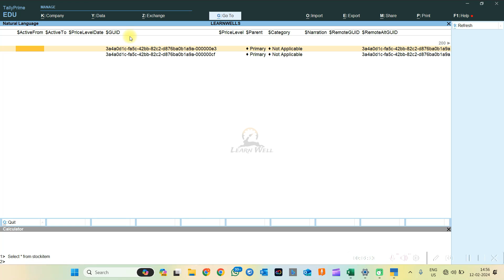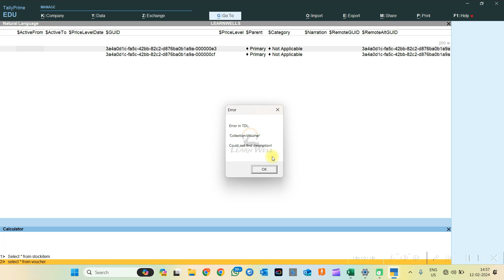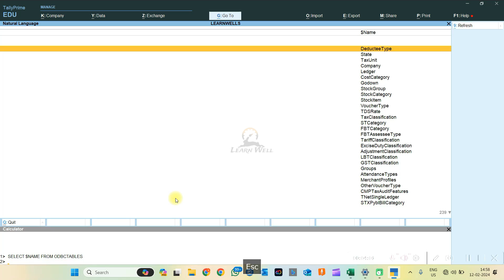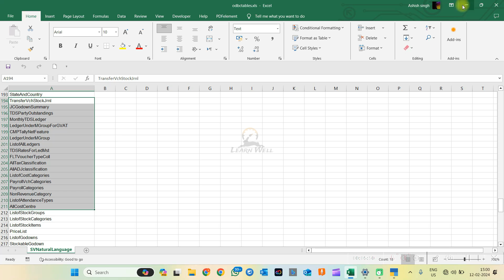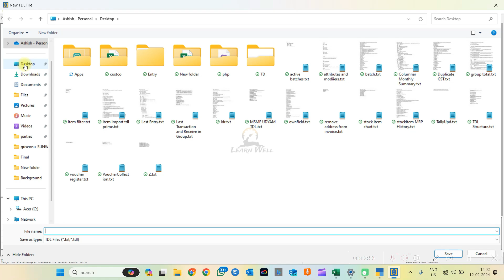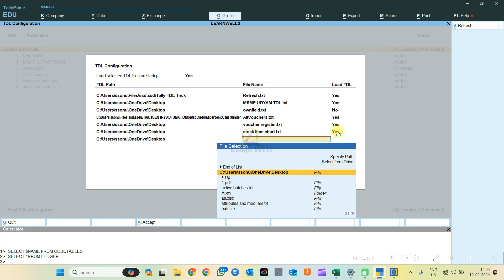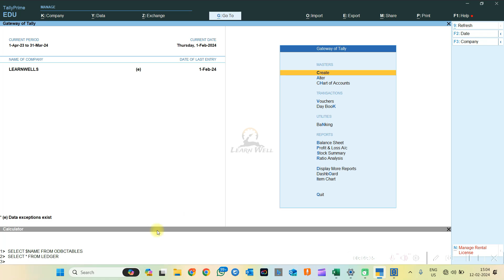TDL COURSE ONLINE - Tally Collection List | Tally TDL Programming Tutorials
In this video we will find all collections list having Tally Prime, that help to create TDL files. In this video we will learn How to use Voucher Collection and there reports in Tally Prime. How to Get SQL collection List of Tally Prime. How to use Tally Prime Developer.

Ashish Singh
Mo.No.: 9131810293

tally prime
tally tdl
tdl
tally
invoice tdl
gst tdl
voucher tdl
myntra reconciliation
flipkart reconciliation
amazon reconciliation
meesho reconciliation